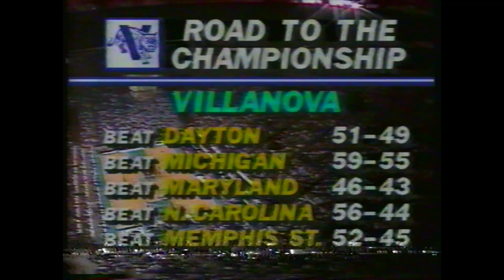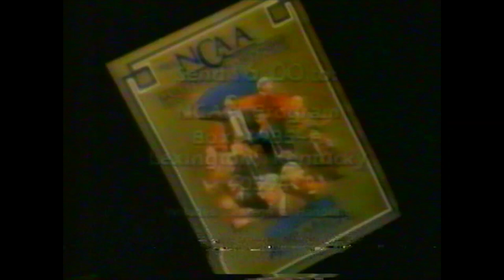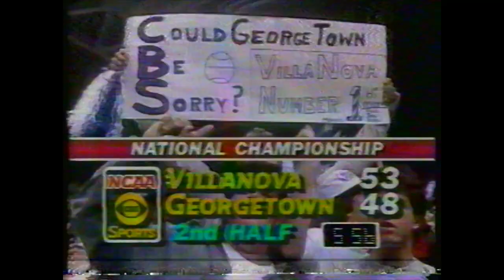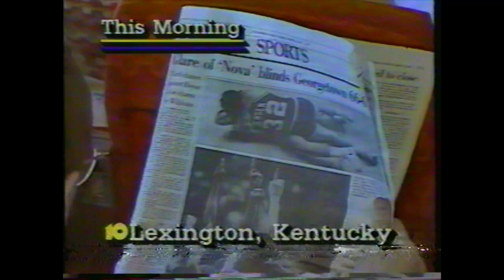1985 Villanova Wildcats NCAA Championship Run - Final & Postgame Celebrations (Part 2)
The Wildcats of Villanova upset the Georgetown Hoyas to complete one of the most amazing tournament runs NCAA in history. CBS game footage is followed by local Philadelphia news coverage of the postgame celebrations, the parade, and the visit to the White House.